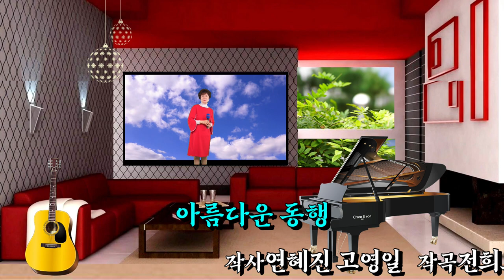아름다운 동행/가수 연혜진 - 행복이 가득한집 뮤직영상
트롯트​​ # 가수연혜진#스타힐링가요쇼